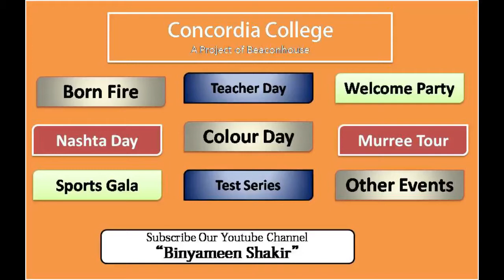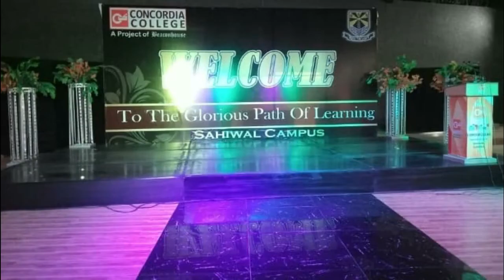Concordia College Functions & Tours. Admissions are Opened in Concordia College Sahiwal.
Dear Students!
In this video different functions Bonfire, Welcome Patry, Teachers Day, Sports Gala, Muree Tour & Independence Day  of Pakisan celebrated in Concordia College Sahiwal are shown.
Concordia College is a project of Beaconhouse.
Admissions in FSC, ICS, I. Com are opened.

You can also visit our channel Binyameen Shakir Islamic Channel and watch more informative islamic videos regarding Qurani Duaeen, Wazeefy, bayanat, islamic knowlege, Quran o Hadees and other topics which you want to watch.
Link is as follow:
Allah bless you all.